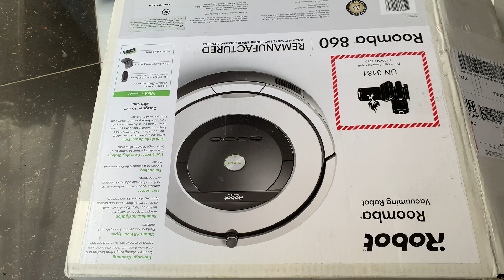Review robot hút bụi iRobot Roomba 860 Phiên bản Mỹ iRobot 860, new 100% Giá 5tr Lh 0962232180 Tùng